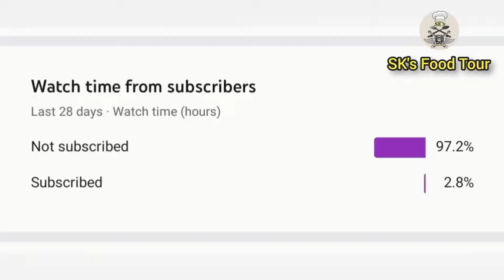mumbai sev puri | मुंबईची चटपटीत शेव पुरी | सेव पुरी रेसिपी | street style sev puri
Hi guys How are you all. I hope you all are absolutely fine.

Today's Video Is Mumbai Street Style Sev Puri Recipe. This Is One Of The Mumbai's Famous Street Food Sev Puri. In This Video I Will Show You, How To Make Sev Puri Recipe In So Easy Steps & Method.
This Recipe Is In Marathi & English Language. So Let's Go Forward To The Recipe

Time Stamp :-

00:00 - Recipe Intro ( Start Video)
00:14 - Channel Intro
00:27 - Ingredients
00:42 - Making Of Sev Puri
01:37 - Adding Chutneys
01:51 - Garnishing
02:11 - Taste Of Sev Puri
02:20 - Outro & End Scenes

Recipe Made At Home

Served For - 1-2 People
Preparation Time - 15-20 Minutes
Overall Time - 30 Minutes

INGREDIENTS (English & मराठी) :-

To Make Sev Puri :-

Plain Puries - 6-7
Boiled Potato - 1 (Make Thik Slices)
Finely Chopped Onion - 1
Finely Chopped Tomato - 1
Finely Chopped Coriander Leaves - 1 (Little Bunch)
Chaat Masla - 2 Teaspoon
Naylon Sev - Half Cup
Spicy Fried Cheakpeas (Chana Dal) - Half Cup
Sweet & Sour Chutney (Khatta Mittha Chutney) - 2-3 Spoon

Method :-
Setup A Plain Puries Into The Plate, Then add boiled potato slices then add chopped onion, tomato, chaat masala, chutneys. Garnish with Naylon Sev, coriander leaves, fried spicy chana daal. Ser puri is ready to eat.

शेव पुरी बनवण्यासाठी साहित्य :-

शेव पुरी च्या चपट्या पुऱ्या - ६-७
उकडलेला बटाटा - १ (हलके जाडसर काप केलेले)
बारीक कापलेला कांदा - १
बारीक कापलेला टोमॅटो - १
बारीक कापलेली कोथिंबीर - १ (लहान जुडी)
चाट मसाला - २ छोटे चमचे
नायलॉन शेव - अर्धा कप
तळलेली तिखट चनाडाळ - अर्धा कप
आंबट गोड चटणी - २-३ चमचे

बनवण्याची प्रक्रिया :-
एका प्लेटमध्ये शेव पुरी च्या चपट्या पुऱ्या ठेवू व त्यावर उकडलेल्या बटाट्याचे काप ठेवू व सोबत बारीक कापलेला कांदा, टोमॅटो व चाट मसाला घालू. गार्निश करू बारीक नायलॉन शेव, बारीक कापलेली कोथिंबीर व तळलेली तिखट चनाडाळ ने. आता तयार आहे खायला मुंबई ची शेव पुरी...

Facebook, Instagram & Twitter Id: @sksfoodtour

Sounds, Music Creators Disclosure & Credit:

All Music Of BeatbyShahed I Use The Links are here:-

If you love this video then press Like Button, Comment in Comment section and Share this video to your Freinds, Subscribe to my Channel and Press Bell 🔔 Icon to see my all next videos.